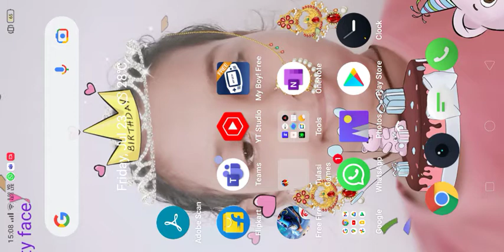free fire gave me characters for trail 🔥🔥🔥